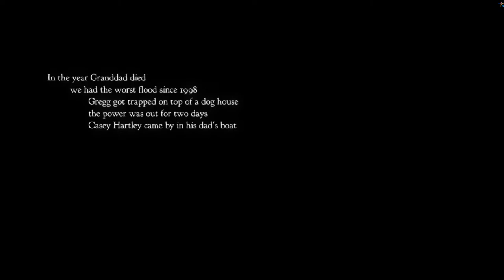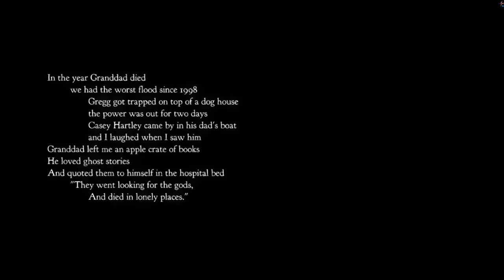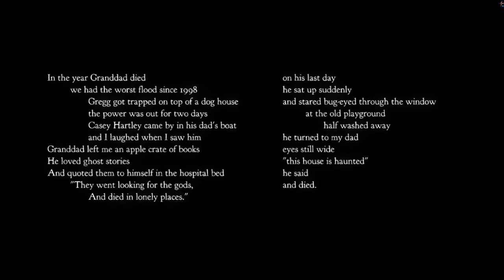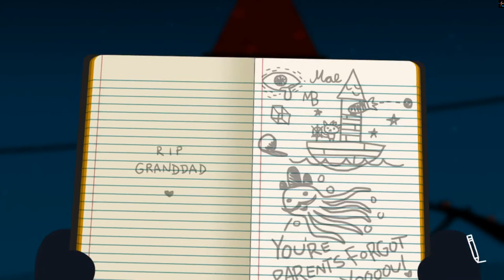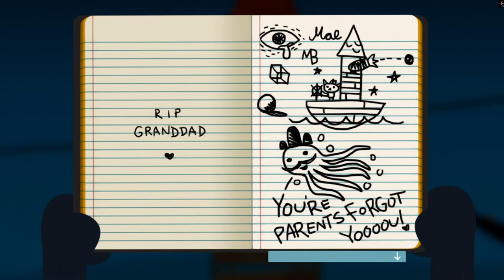Night in The Woods - Prologue (Part 1) (Beginning)